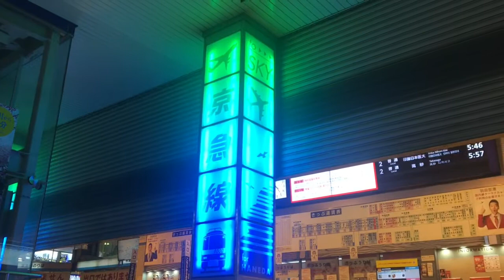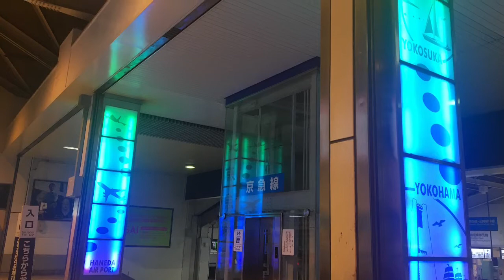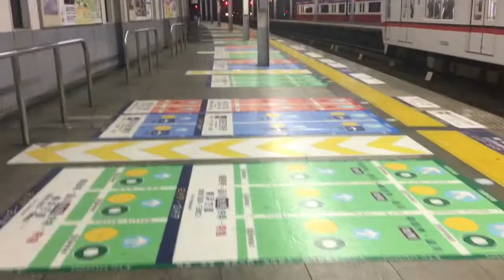電車動画！京急 始発 だれもいないプラットフォーム＆駅オープンの瞬間！morning train Keikyu to Haneda Airport!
30秒～10分動画で世界旅行気分を味わってください！

いっぱい、でんしゃがやってくる！(お子様向け電車動画) 10分バージョン ~Japanese train video for children~
【電車】日本の鉄道まとめ［3］東海の電車/SL/機関車・近畿の電車・SL/機関車〈90min〉【列車】Japanese Train Compilation-3
アンパンマン おもちゃ 踏切を新幹線や電車が通過★特急電車と機関車も走る♪はたらくくるまの緊急車両と工事車両クイズ☆パトカー 消防車 ショベルカー バス ゴミ収集車 乗り物 子供向け たまごMammy
限定プラレール 京阪電車600形パト電【がっちゃん5歳】プラレール博のおみやげ
みんな、だいすき！とっきゅうれっしゃ(お子様向け電車動画Part.2 特急編) 15分バージョン ~Japanese train video for children Part.2~
トーマスと電車 プラレール 踏切 スライム★thomas &amp; friends アンパンマン おもちゃ 機関車 パーシー ヒロ 働く車トミカaccident will happenたまごMammy
関西の初詣電車 2018年新春（近鉄・JR・京阪・南海・阪堺電車・阪急）
《広まってほしいニュース》電車で目の不自由な人と乗り合わせた時の話
電車に手をふる子どもへのサービスホーン集♬Train to reply to children waving
ボブ、電車|子供のためのボブ・トレイン・カラー乗ります|ボブ列車曲集
ついに帰ってきた 疾走！JR東日本 首都圏のいろんな電車が通過 JR-East Japan Railway Company
九州の電車・SL/機関車：特急かもめ／特急ソニック／特急ハウステンボス／特急きりしま／特急ゆふいんの森 ほか【ものしり鉄道図鑑 #12】
【山手線】　　秋葉原駅　動画　　外回り　加速　減速　走行音　発車メロディ　駅放送      Japan, Tokyo, Akihabara Station, Yamanote Line
【工業の荒野】日高本線01勇払駅①車載動画編JR Hokkaido Hidaka Line Yufutsu Station 1 dash cam part
日本一うるさい？JR九州博多駅　全ホーム動画まとめ★11形式の列車発着・連結の様子・発車メロディ・閉扉合図・再開閉合図・出発指示合図など… 　JRKyusyu Hakata Station
JR東日本 特急ひたち１号 （E657系運行） 超広角車窓 進行左側 品川～いわき
【全線雪景色】東京ー新函館北斗間車窓風景・北海道新幹線はやぶさ1号2018/01/23
【アクションカムで車窓撮影】東海道・山陽新幹線「のぞみ1号」東京⇒博多
JR西日本 特急くろしお１号（283系運行）  超広角車窓 進行右側 新大阪～新宮
【列車線を爆走!! 4K字幕付き前面展望】成田線直通 常磐線 上野→我孫子→成田
【成田空港から湘南へ爆走!! 4K字幕付き前面展望】総武快速線 横須賀線 成田空港～逗子 E217系
【京急新1000形1201編成 ステンレス全面塗装車も収録!】京急本線 京急鶴見駅 列車発着･通過シーン集 2018.2.4